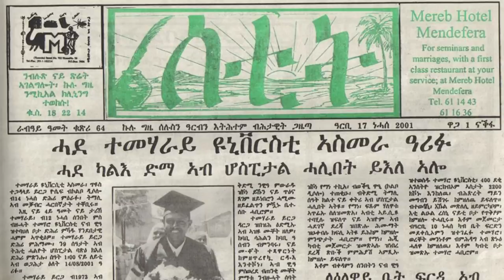Mestyat Betna | ጓል ጋዜጠኛ ዳዊት ኢሳቕ ፈስቲቫል ህግደፍ ደው ክብል ትጽውዕ